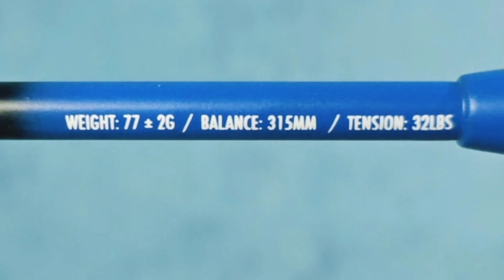TANSO Arashi 2.0 Badminton Racket Review 😊| best racket under 1500 in india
[ Smartphones ] 📱
TANSO Arashi 2.0 Full

[ Apparel ] 👕
B-TUF Men's Compression T-Shirt

Check out our in-depth review of the TANSO Arashi 2.0 Badminton Racket - now on a huge sale! Get the scoop on this top-rated racket and see why it's a must-have for badminton players. 😊🔥